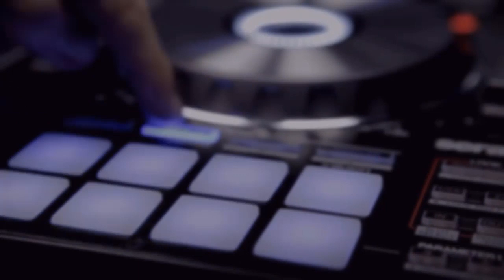Tip´s obligatorio para todos los dj´s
Video obligatorio para todo Dj